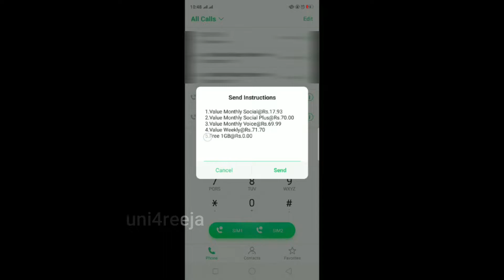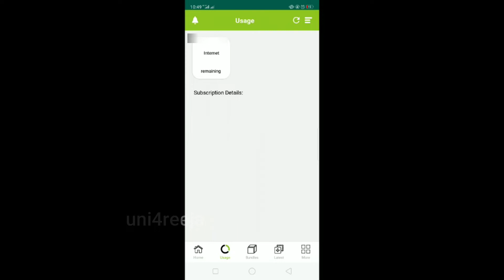ZONG 1GB INTERNET free every month😱😉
HELLO FRIENDS!
           Today in this video. Zong 1GB internet free every month  . I hope u benefited with this video .describe me in comment section that my video has benefit for u and supported my channel. INSHALLAH i have make better video from this videos..

Shoot video: Oppo A3s
Video edit: Wondershare Filmora9
Voice record: Oppo A3s
Voice edit: Audacity